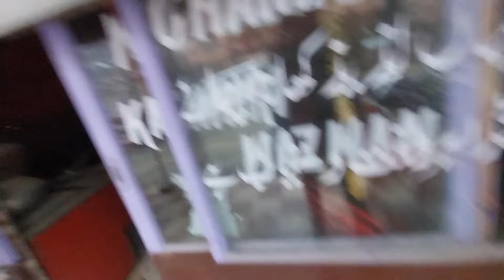New Ns 200 bs7 me problem aa gai🥺 Socha nahi tha asa ho ga snow me 😭 snowfall ke chakar bura haal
Welcome to our travel vlog channel! Join us as we embark on epic adventures and explore the wonders of the world. From bustling cities to remote landscapes, we capture the essence of each destination through our vlogs. Get inspired, discover new cultures, and witness breathtaking scenery.